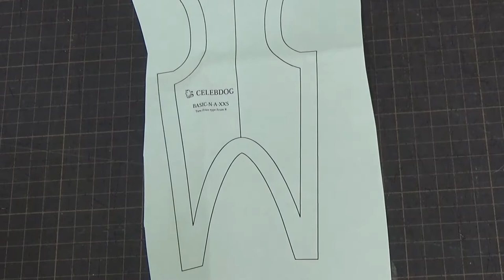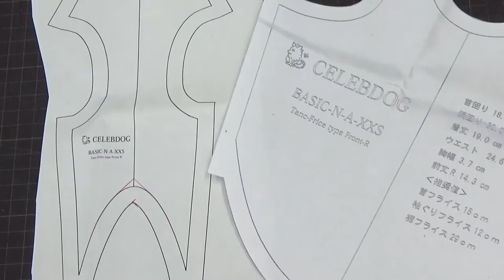犬服作り 前裾Ｖの作り方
セレブドッグの犬角尺を使って丸い前身頃の裾をＶ字に変更して作る方法をご紹介しています。
フライスが体にフィットしておしっこが掛かりにくい洋服が作れます。